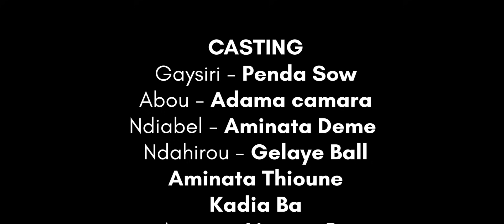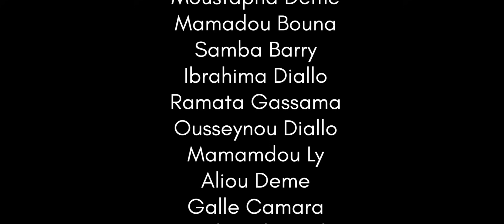Série - Kiram - Episode 08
Kiram (Jalousie)  Regarder votre série télévisée en pulaar

Jalousie (Kiram en Pulaar=Peul)